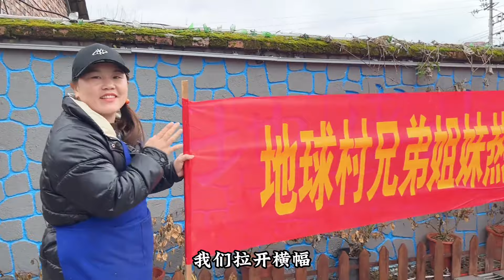地球村迎来二师兄，二个女人一台戏厨房搭配，单身汉又要干三碗饭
大家好，这里是【小八和草根】官方频道
😀我们是一对农村夫妻
性格直爽老实本分
订阅小八不迷路，草根带你去致富
有喜欢结交我们这样的朋友吗？